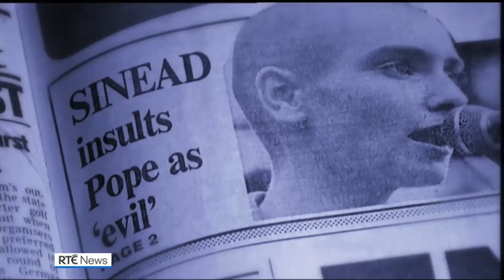Sinéad O'Connor's death announced on RTÉ News (26th July 2023)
RTÉ News announces the death of one of Ireland's best known and most successful international pop stars, the legendary Sinéad O'Connor.

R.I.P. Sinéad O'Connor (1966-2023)